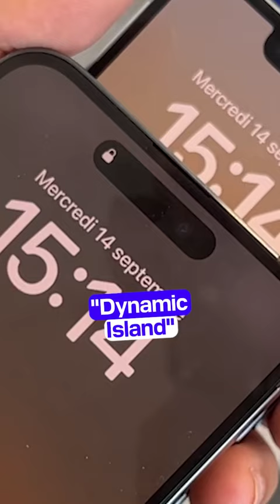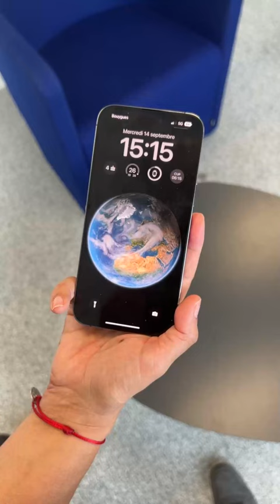On a testé l’iPhone 14 et l’iPhone 14 Pro : appareil photo, “dynamic island”, prix, on vous dit tout